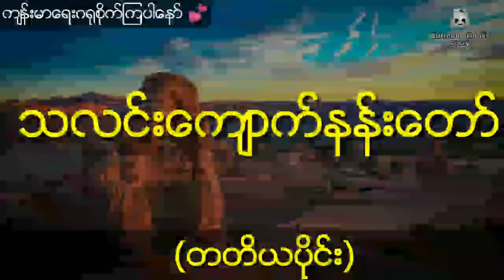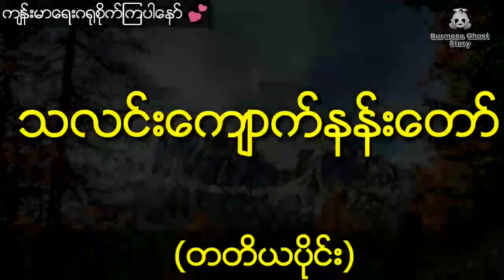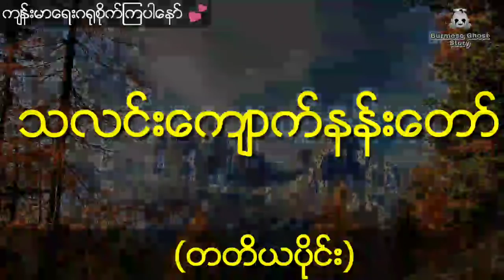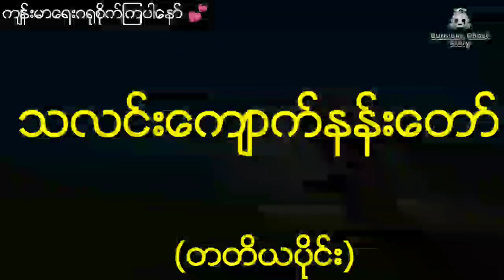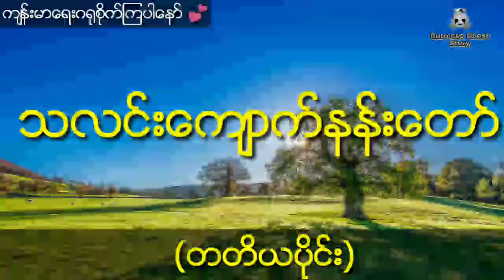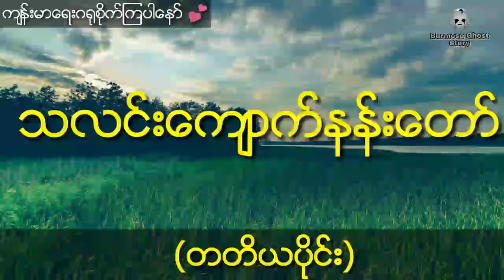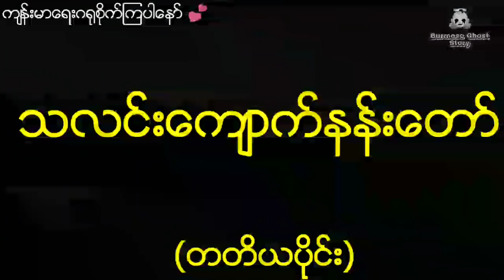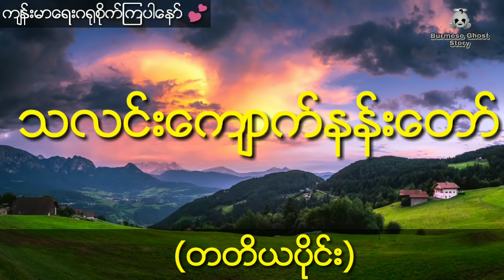သကြားမင်းခွင့်ပြုချက်နဲ့ဖတ်နိုင်တဲ့လိျှို့ဝှက်ဆေးကျမ်းတွေကိုတက်ထားတဲ့ဆေးဆရာကြီး(တတိယပိုင်း)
တင္ဆက္သူ - ေမ